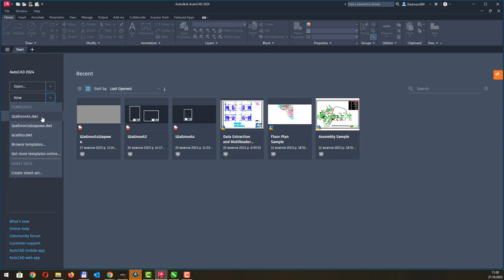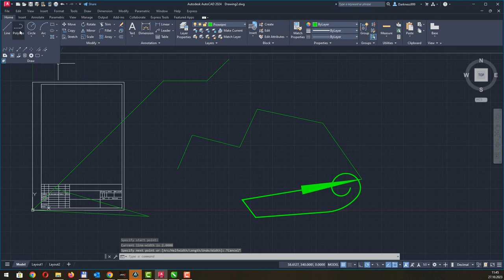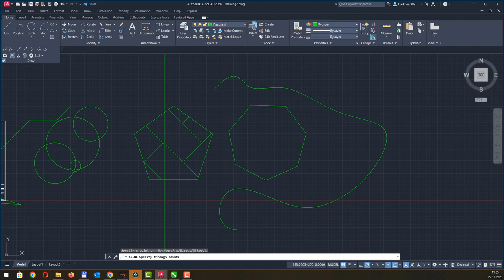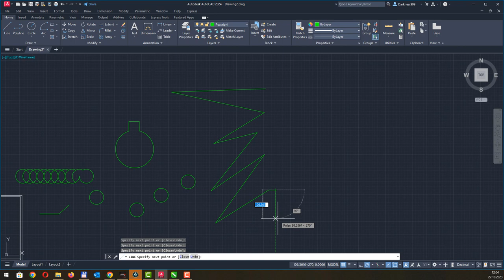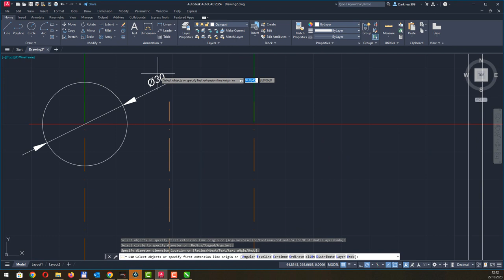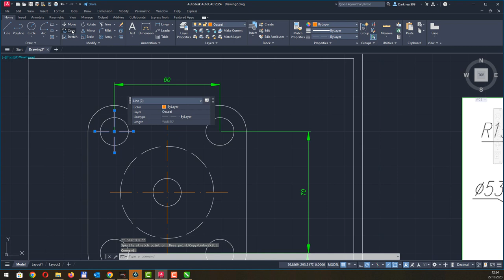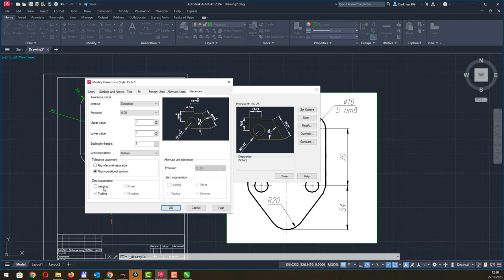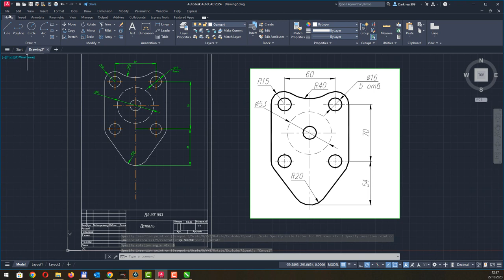Інструментарій побудови креслення